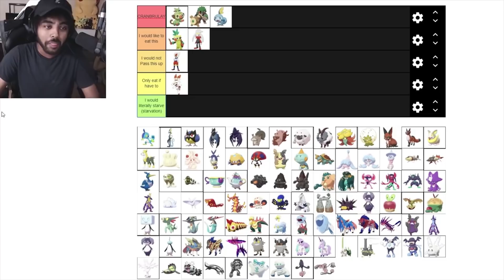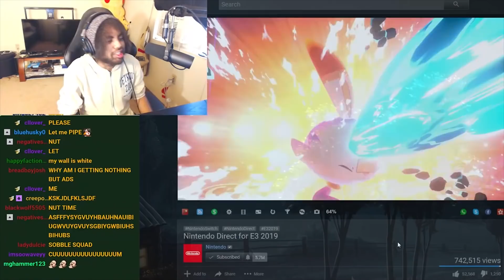BEST AND FUNNIEST MOMENTS OF 2019 - NumbNexus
thanks for being the most supportive when it meant the most this yr yall are amazing.

SCOOP UP THE MERCH!

⇩ Social Media ⇩